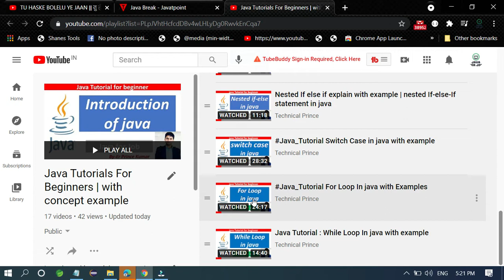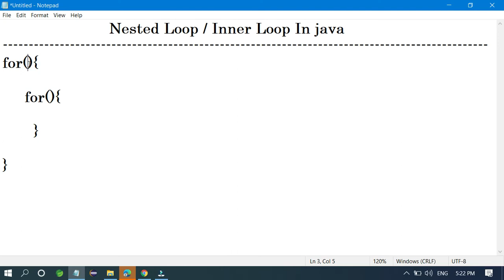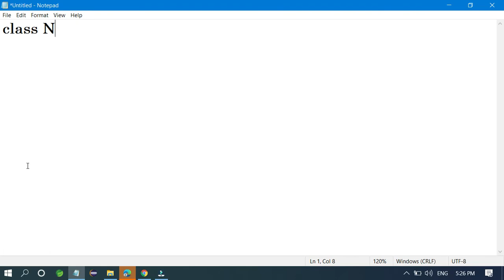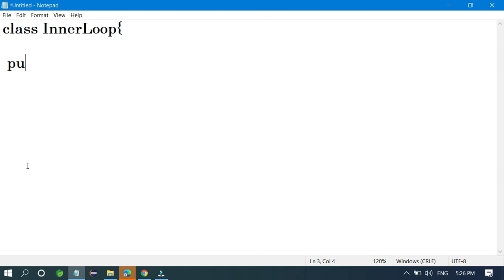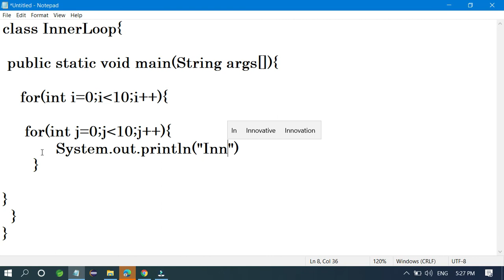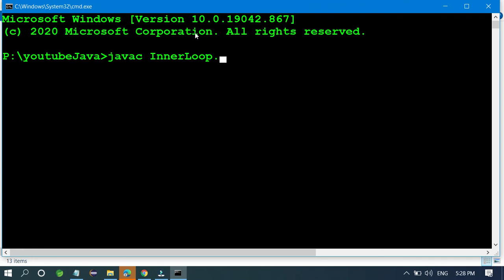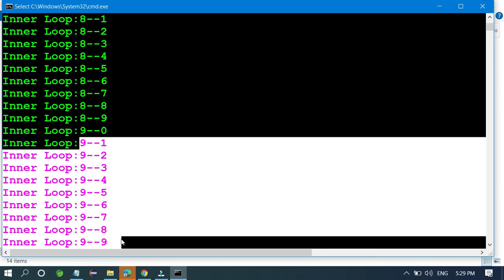Java Tutorial: Nested and Inner loop in java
What is the nested and inner loop in java | with examples?